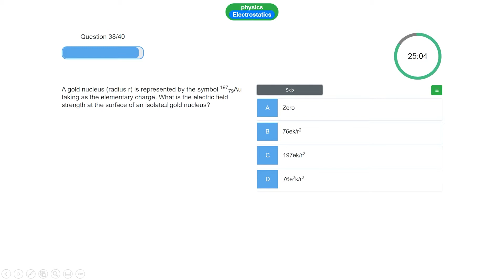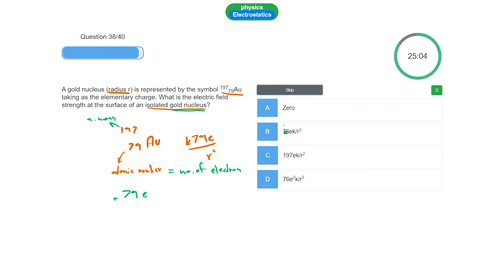Electric field strength at the surface of gold nuclei is ? | MCQ of the day | MDCAT ECAT Preparation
Electric field strength at the surface of gold nuclei is ? || MCQ of the day  || MDCAT ECAT IIT JEE NEET NET Preparation

Time stamp
0:00  Question
0:27 Solution
1:48 Outro

Hi !